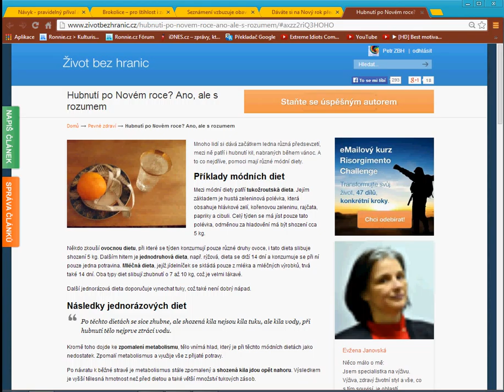Hubnutí po Novém roce? Ano, ale s rozumem